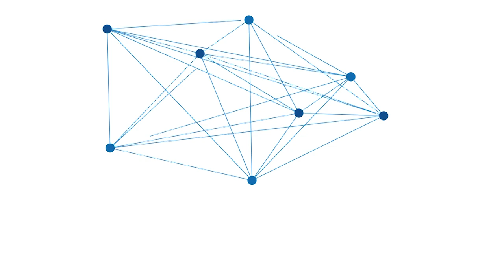Update Kasus Laporan Dugaan Pemalsuan Tanda Tangan Ketua DPRD Kabupaten Banjar